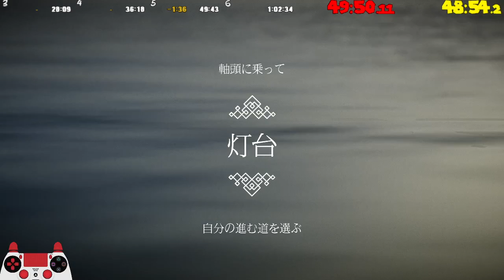Unravel Two solo nms (pc) - 1:09:21